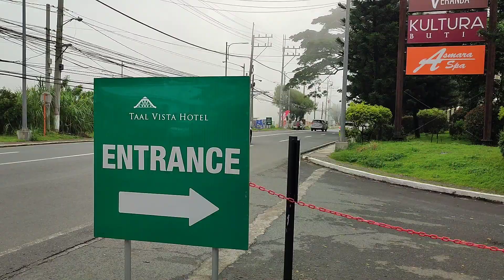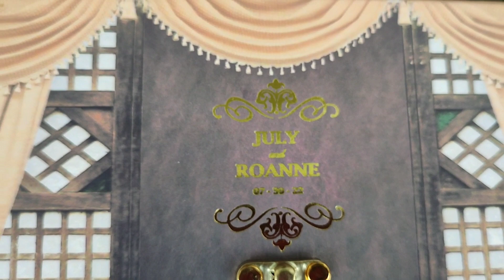TAGAYTAY HITS / July & Roanne wedding / ASTRO Chinito tv